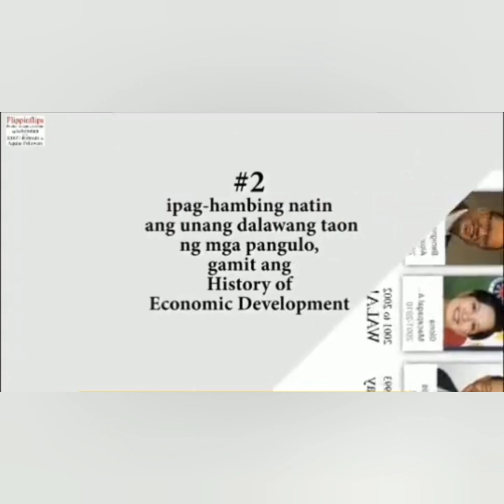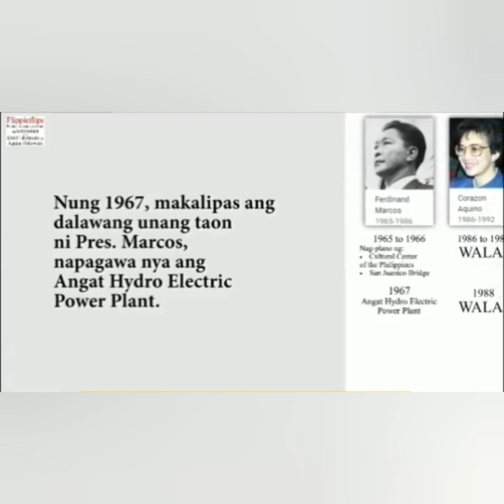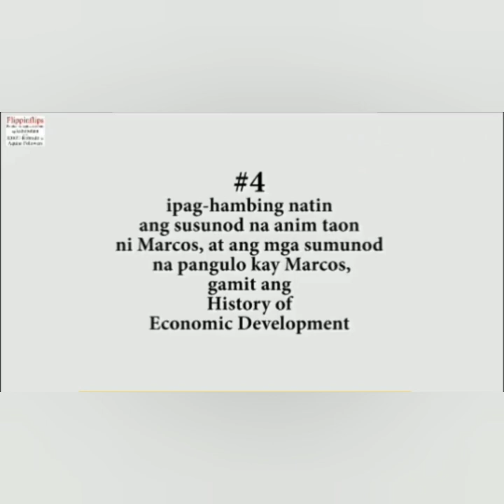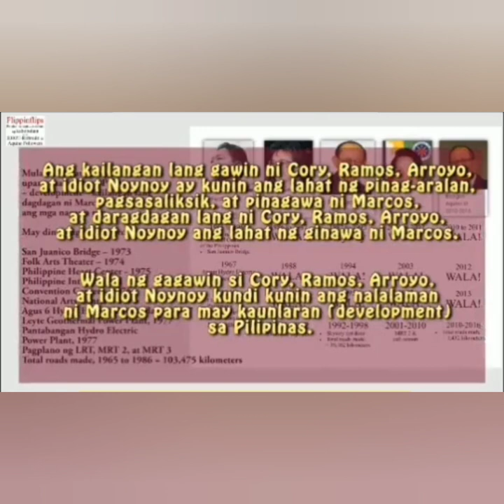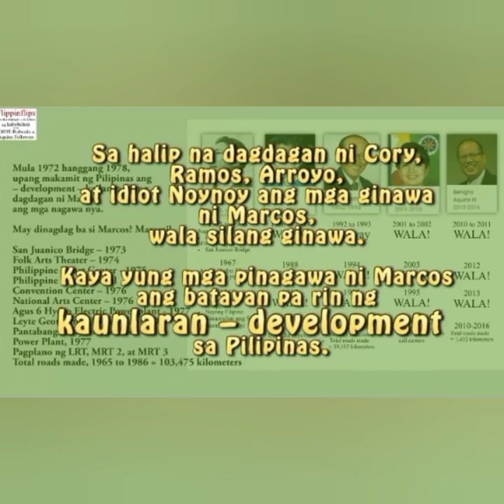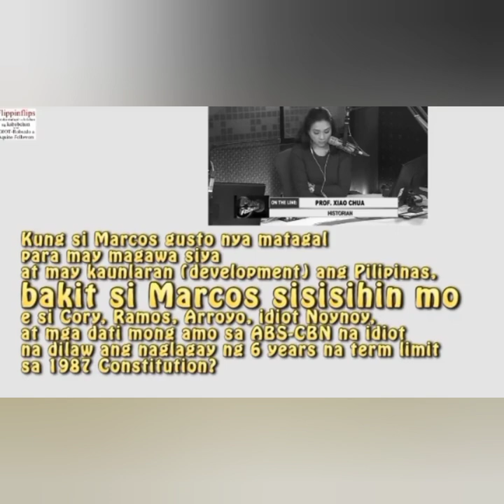Cheryl Cosim Supalpal (The Complete Video)